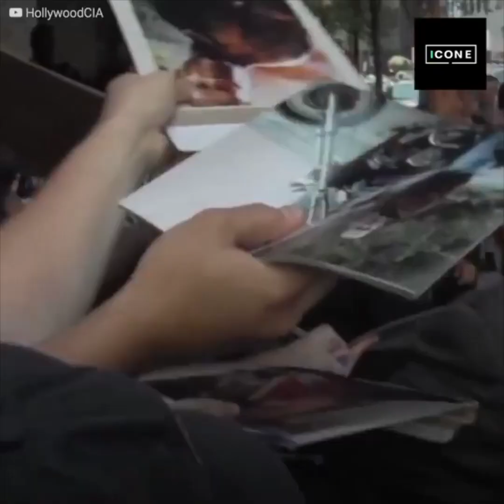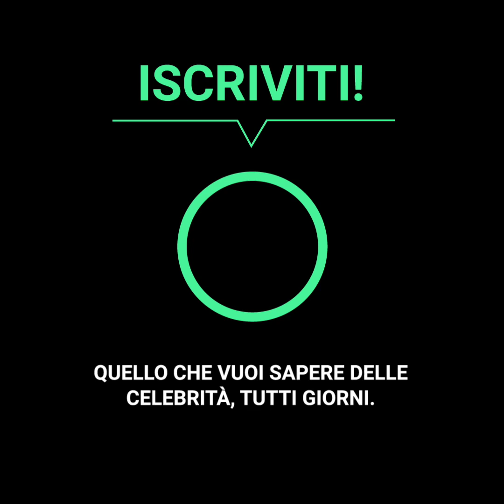Il triste episodio vissuto da Bruce Willis per colpa di un regista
“L’attore è stato usato per fama” Dopo che la famiglia dell’attore ha confessato che la carriera dell’attore è finita a causa di una spiacevole malattia, un media ha fatto trapelare il sospetto che l’attore sia stato obbligato a recitare e tutto per estorcergli denaro. Tuttavia, a causa dello stato delicato in cui si trova Bruce, due grandi amici hanno deciso di appoggiarlo nell’affrontare questo disturbo che non ha cura…